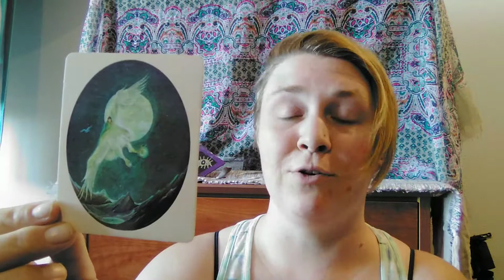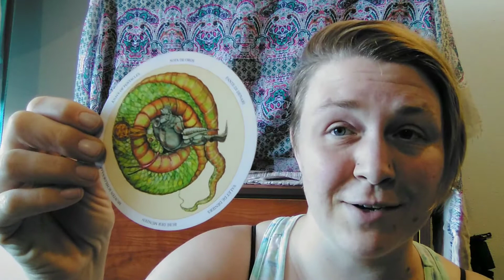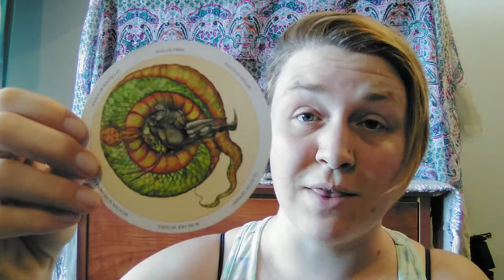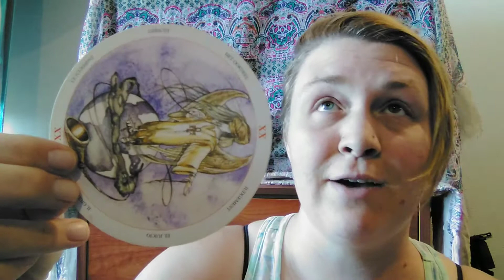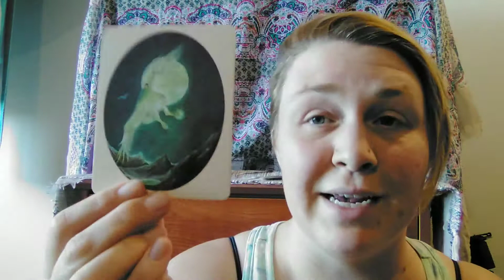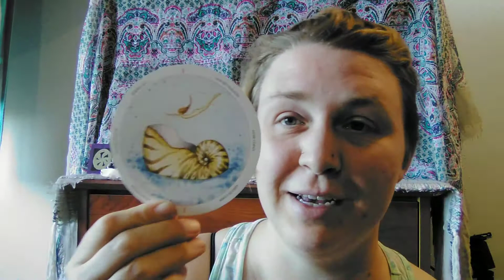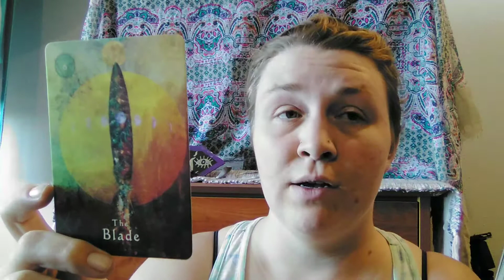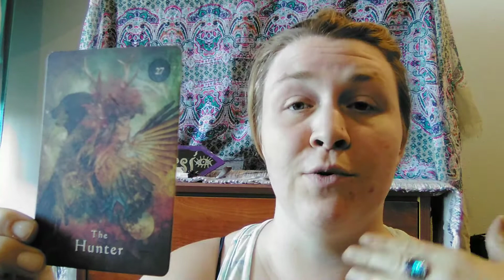New Human Guidance Reading: a message for lightworkers, awakening humans and lovers of truth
Hi friends! My name is Oracle Jessi (she/her), and I offer my channel for radical healing and inclusion to new humans, lightworkers, healers, readers, and new earth energy leaders. I do tarot and oracle readings, teach tarot, and spiritual empowerment coaching.

I am expanding my divination practice to also include Premonition Paintings.

I am here for the New Humans and the Old Souls.

I will be posting pictures of this reading on Facebook and Instagram, so feel free to check out the pics there, if you feel called.

If you are watching this past the week of June 14, 2020, this is still valid and the perfect tine for you to be watching this reading.

If you're wanting the extended version of this reading, please send a $5 donation to me via PayPal or Venmo (at Oracle Jessi) with your email address so I can send you the link. 🙏🔮

If you're interested in hearing more about my deck giveaway, drop me a 🔮 down below. If you're interested in learning tarot, give me a 🌳 in the comments.

FREE TAROT COURSE has begun! I am uploading daily videos to TikTok, and Facebook and Instagram Stories for you all to follow along with. I'm running a participation contest with fun prizes and will have more info on a paid, in-depth course in the future.

Be sure to check out my Instagram account for fun pictures, more readings and interactive Live readings.

If you want to book a private reading with me, I have several options available.

There's a great energy shift going on with the whole planet, and I am someone who is able to explain some of what's going on in a more digestible way for beginners to understand.

It is my goal to cover basic topics concerning lightworkers, healers, readers, shamans, and the overall energy shift. The new energy is sometimes called the new earth energy, or the new template. Humans helping the earth with this transformation are sometimes called new humans.

Please share any questions you may have so I can get some topic videos going! Thanks bunches and love y'all so much!

I'm so glad you're here. Thank you for being you.

Namaste